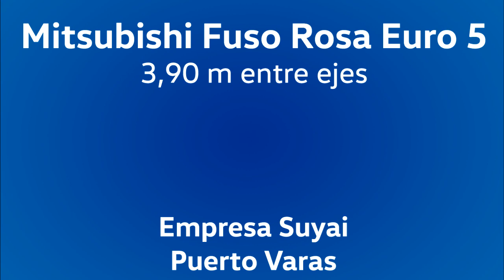Mitsubishi Fuso Rosa Euro 5 - Suyai - Servicio Puerto Montt-Puerto Varas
Este minibus es el transporte público por excelencia de las localidades rurales de la X región desde hace más de 2 décadas (y por la que Kaufmann seguro que está muy feliz vendiendo estas máquinas). Esta unidad, como las que se vende al día de hoy es víctima del "Engine Downsizing", bajo norma Euro 5 redujo su cilindrada drásticamente (de 4,9 a 3,0 litros) y usa transmisión de 5 marchas.
Estos servicios son directos, recogiendo pasajeros en Puerto Montt, yendo por autopista hacia Puerto Varas y Puerto Chico. Andando en dirección a Puerto Varas.

Datos:

Chasis: Mitsubishi Fuso PDG-BE63DG
Motor: Mitsubishi Fuso 4P10T4 (FPT-Iveco F1C), 150 cv, Euro 5
Carrocería: Mitsubishi Fuso Rosa. 3,9 m entre ejes
Transmisión: Mitsubishi Fuso MO38S5, 5 marchas
Año: 2016
Dueño: Sociedad de Transportes Suyai Ltda.